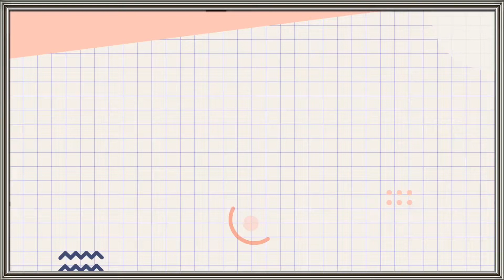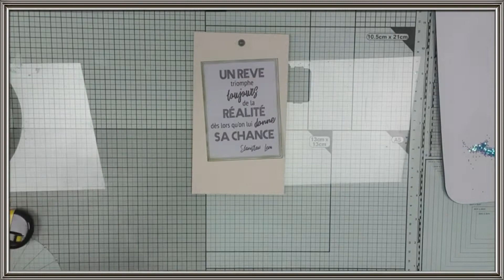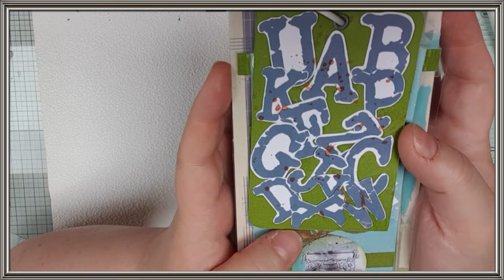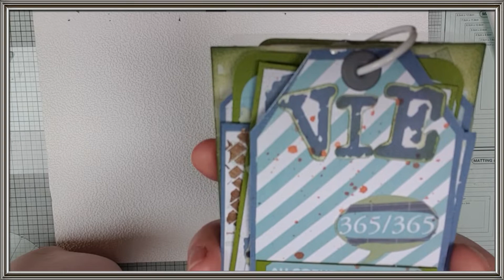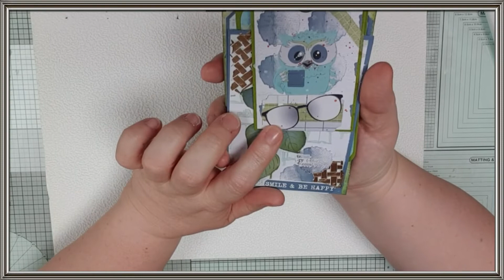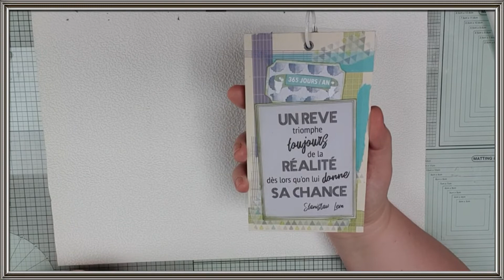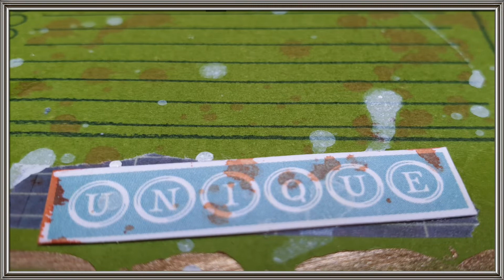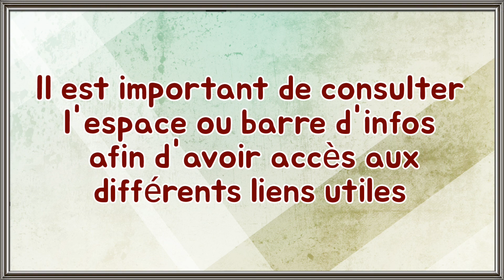TUTO POUR LA DT "LES KITS DE CORINNE" - UN DIE CUTS TAGS | PARTIE 3 ET PRÉSENTATION.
Dans cette nouvelle vidéo, j'ai le plaisir de vous présenter Le Tutoriel d'un Die Cuts Tags dans le cadre de la DT des Kits de Corinne.

Je remercie encore Corinne pour sa confiance.

J'ai hâte de lire vos retours.

À tout bientôt 🌹.

🔥 LES LIENS RELATIFS À CORINNE 🔥

L A   B O U T I Q U E   E N  L I G N E  :

S A   C H A I N E   Y O U T U B E  :

S O N   G R O U P E   F A C E B O O K  :

🔥  L '  E Q U I P E   D T  🔥

 LES ARTICLES PRÉSENTÉS DANS CETTE VIDÉO :

🔸️ LE KIT DU MOIS DE SEPTEMBRE 🔸️

- Collection MEMENTO DE LORELAÏ DESIGN.
- 1 Planche de Tags à découper .
 -1 Set d'embellissements Complet avec Fleurs, Perles,  Découpes Bois, Pompon...

🔸️ PLANCHE DE TAMPONS CLEAR COLLECTION MEMENTO 365 JOURS 🔸️

🔸️ PLANCHE D IMAGES A DECOUPER 1 COLLECTION MEMENTO 🔸️

🔸️ PLANCHE D IMAGES A DECOUPER 2 COLLECTION MEMENTO 🔸️

🔸️ PLANCHE DE MOTS A DECOUPER COLLECTION MEMENTO 🔸️

🔸️ LE STYLO COLLE A POINTE DE PRéCISION NUVO 🔸️

⚠️ VOUS RECEVREZ DANS VOTRE COLIS, 1 voire 2 PLANCHES D'ÉTIQUETTES ET CE, POUR CHAQUE COMMANDE ⚠️

🌟 Bon Visionnage et Bon Shopping 🌟

      💡  INFOS PERSOS 💡

Je suis maman de 2 adolescents du haut de mes 47 ans. J'ai décidé de créer cette chaîne afin de pouvoir partager mes différentes passions avec vous.